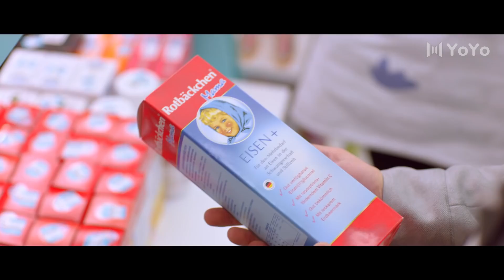【BL】Sunny morning, they wake up hugging each other💞BL Series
🎈Actor: Peoi Zitian ，Li Junfeng